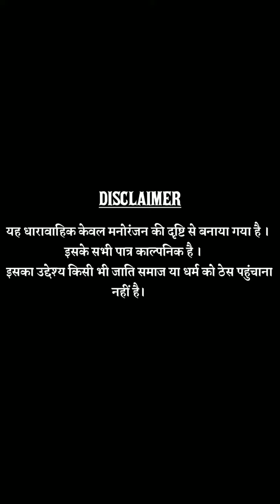राहुल गांधी के साथ बात // बोलो बालाजी महाराज की जय //😁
राहुल गांधी के साथ बात // बोलो बालाजी महाराज की जय //😁 Rajasthani Comedy ‎@Desi Comedy Badsar

नमस्कार दोस्तों मैं कैलाश प्रजापत गांव बाढ़सर जिला चूरू हु यह वीडियो केवल मनोरंजन के लिए है ना किसी भाई बहन को ठेस पहुंचाने के लिए नहीं है

आप सभी के लिए एक और धमाकेदार राजस्थानी
कॉमेडी वीडियो तो प्लीज देखें और चैनल सब्सक्राइब करें और अपने दोस्तों के वीडियो सेंड जरूर करें अगर आपको थोड़ी सी भी हंसी आई है तो अपने दोस्तों को अपने परिवार के लोगों को अपने रिश्तेदारों को जरूर आ जाए वीडियो के माध्यम से तो हमारा चैनल जरूर अपने दोस्तों में मित्रों में सेंड करें जरूर आप जरूर सब्सक्राइब करोगे तो और अच्छा लगे तो कमेंट भी जरूर करोगे क्योंकि मैं आप सभी के लिए से वीडियो लेकर आता रहता हूं हमेशा के लिए तो आप सभी का चैनल पर बने रहने के लिए बहुत-बहुत धन्यवाद मैं आपका भाई कैलाश प्रजापत  उम्मीद करता हूं कि यह वीडियो आपको अच्छा लगेगा धन्यवाद_______
# नींबू चुटकुले

o
Spot :-

अगर आप लाइक करोगे तो हमें भी खुश होने का मौका जरूर मिलेगा❤❤❤❤❤❤❤❤

कृपया आप मुझे अन्य प्लेटफार्म पर फॉलो जरूर करें